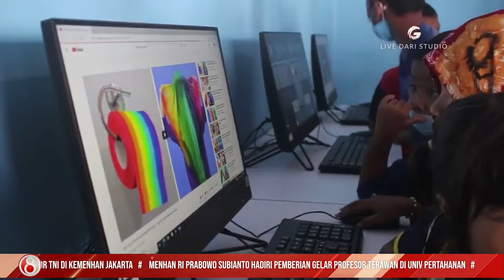Melihat Lebih Dekat Seputar Pojok Baca Digital di Kawasan Sungai Ijuk, Palembang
Pondok Baca Digital (Pocadi) di kawasan Sungai Ijuk, Kramasan, Palembang Sumatera Selatan menjadi salah satu upaya yang dilakukam Pemprov Sumsel dalam pengembangan perpustakaan di Provinsi tersebut.